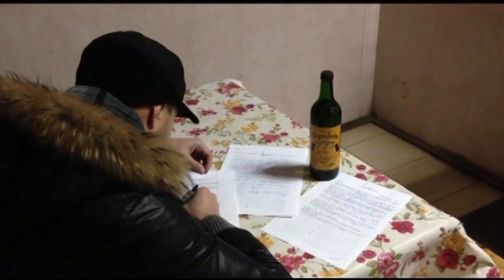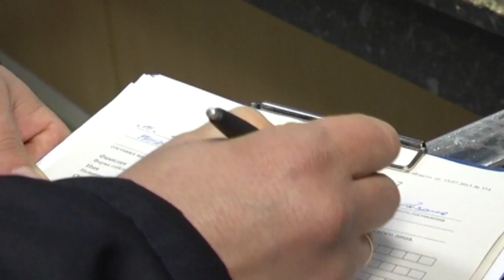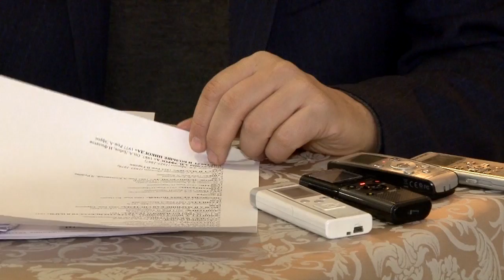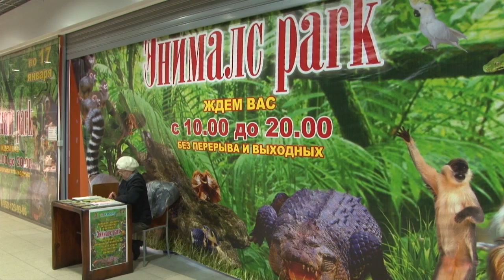День города - новости Рязани 17.12.15